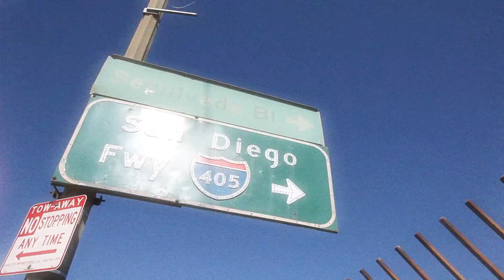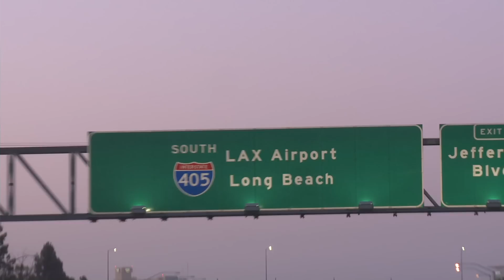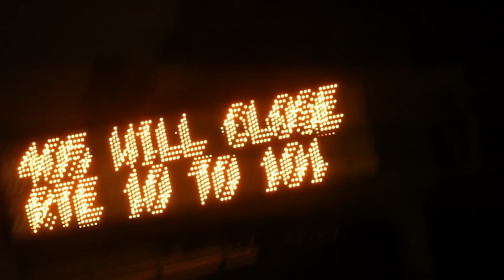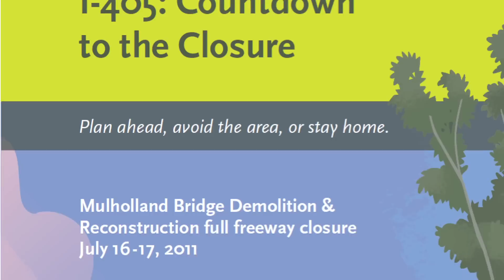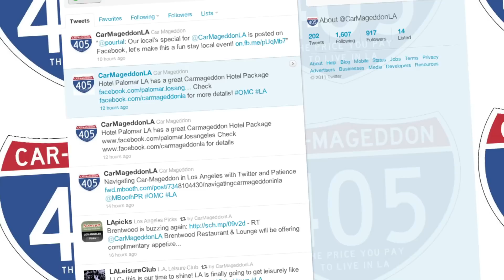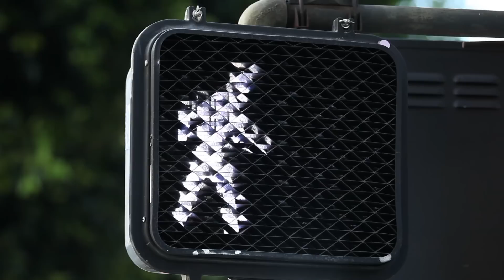Countdown to Carmageddon: The 405 Closure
A special report behind the scenes of the I-405 freeway closure, produced by UCLA Newsroom and the UCLA Broadcast Studio and narrated by Kevin Roderick. This program aired July 13 on KCET-TV in Los Angeles.